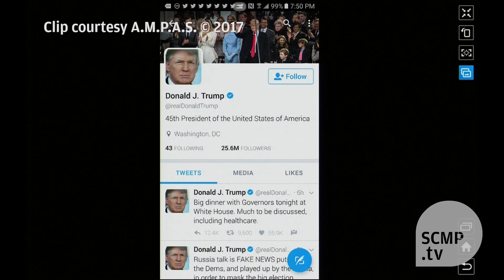Jimmy Kimmel tweeted US President Donald Trump from the stage of the Oscars